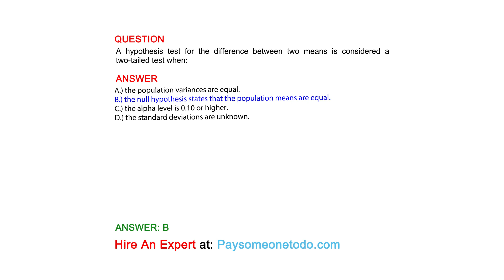A hypothesis test for the difference between two means is considered a two-tailed test when:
QUESTION

ANSWER
A.) the population variances are equal.
B.) the null hypothesis states that the population means are equal.
C.) the alpha level is 0.10 or higher.
D.) the standard deviations are unknown.